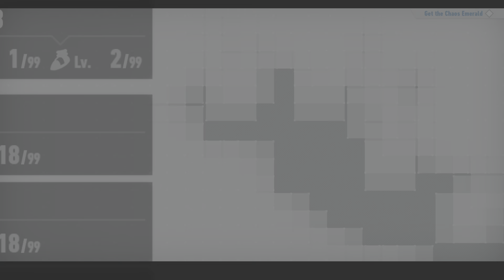Shaggy Plays SONIC FRONTIERS Episode 3 - Not So Challenging Challenges Challenge Me